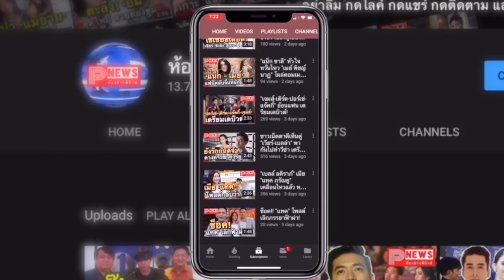ห้องข่าวพีนิวส์ | ปลดฟ้าผ่า! พระเอกวายหน้าใหม่ซุกลูก-เมีย แฟนๆ ให้กำลังใจ เตรียมแถลงข่าวเร็วๆนี้